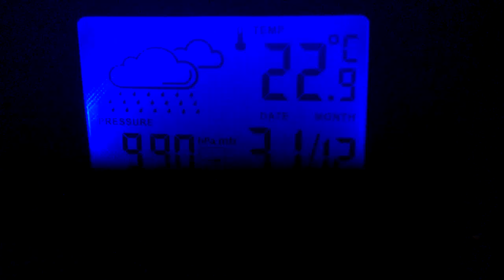Fyrværkeri ved nytår 2011-2012 i Brabrand, Aarhus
Fyrværkeri set fra Brabrand, Toveshøj, 31. december 2011, Nytår